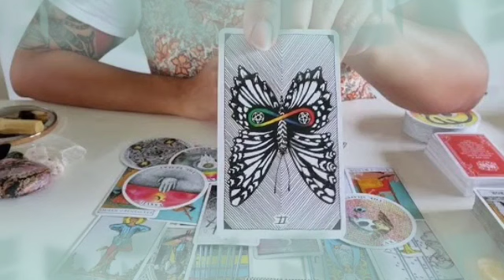برج الحوت لأسبوع ثاني شهر أغسطس 2022 // لا يعقل أن ترفض هذا الشيء😲أحساس حلو جدا يا حوت😍ارفع راس😌